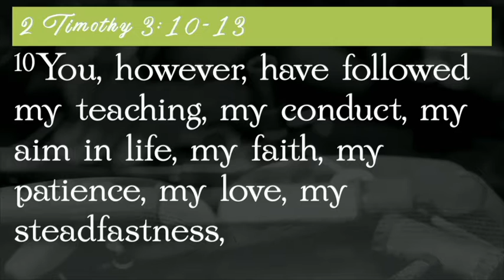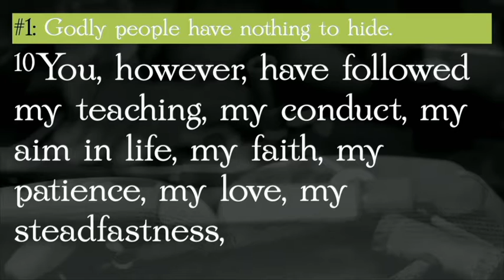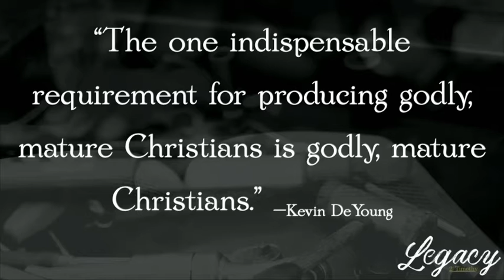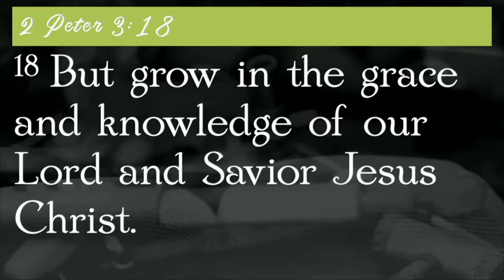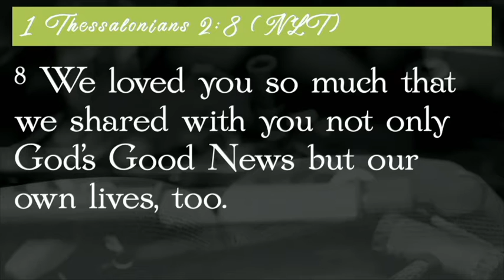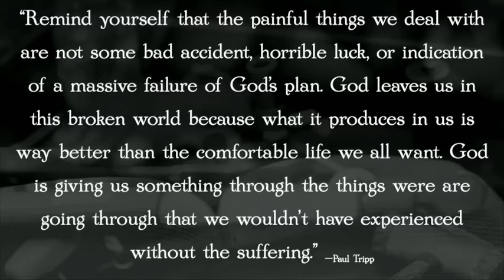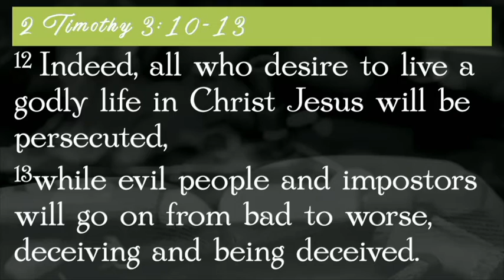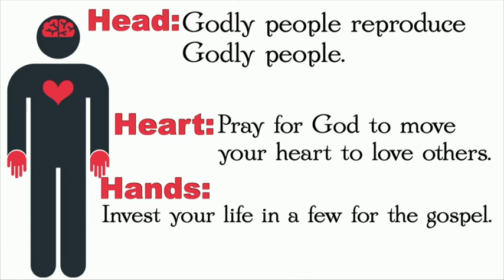April 25th, 2021 - Legacy - Week 10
The book of 2 Timothy is Paul's "last words." Paul looked past his own circumstances in order to pastor and care for the churches and specifically for Timothy. Paul wanted to use his last words to encourage Timothy, and all of us, to persevere in faith (2 Timothy 3:14) and proclaim the gospel (2 Timothy 4:2).